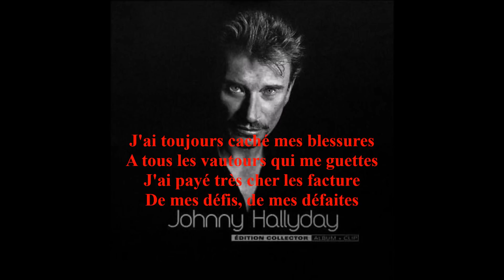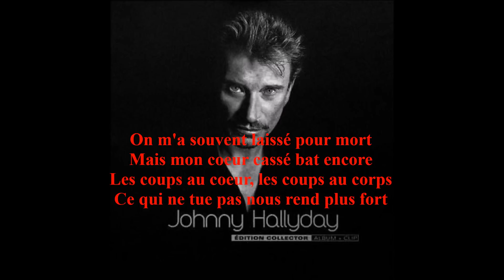CE QUI NE TUE PAS NOUS REND PLUS FORT Johnny Hallyday + paroles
Ce qui ne tue pas nous rend plus fort : 7ème chanson de l'album Ma vérité de Johnny Hallyday (2005)